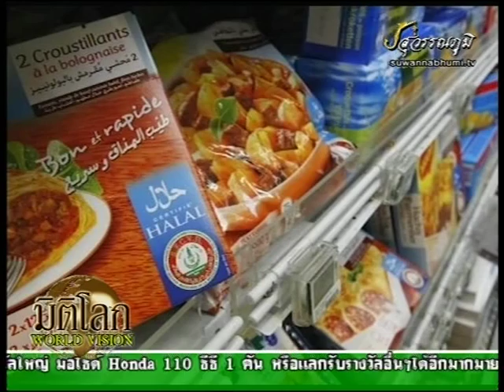มิติโลก : World Vision, อาหารฮาลาลและตลาดโลก, ดร.รัตนาภรณ์ ธรรมโกศลม ดร.ชฎิล นิ่มนวล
มิติโลก : World Vision, อาหารฮาลาลและตลาดโลก, ดร.รัตนาภรณ์ ธรรมโกศลม ดร.ชฎิล นิ่มนวล,ตอน๑